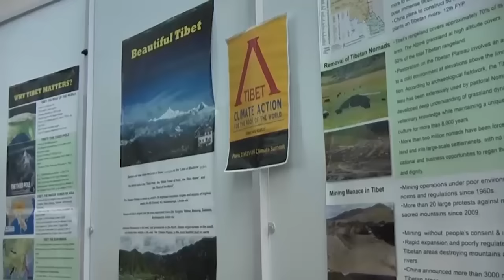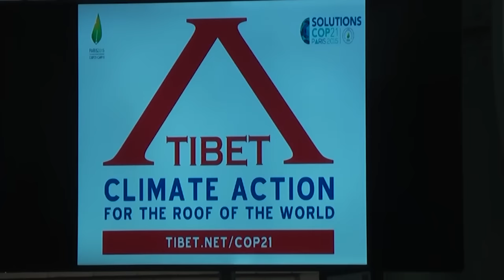RFA special: Tibet's Environment-July 26, 2016 བོད་ཀྱི་ཁོར་ཡུག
དེ་རིང་དམིགས་བསལ་གྱི་ལེ་ཚན་ནང་མཐོ་སྒང་བོད་ཀྱི་ས་ཆའི་ཆགས་སྟངས་དང་དེ་བཞིན་བོད་ཀྱི་ཁོར་ཡུག་སྲུང་སྐྱོབ་ཀྱི་གལ་འགངས་རང་བཞིན་སོགས་ཀྱི་སྐོར་ལ་འདི་གའི་གསར་འགོད་པ་སྒྲོལ་དཀར་ལགས་ནས་ངོ་སྤྲོད་ཞུས་པར་གསན་གཟིགས་གནང་རོགས་ཞུ།།
Reporter: Dolkar